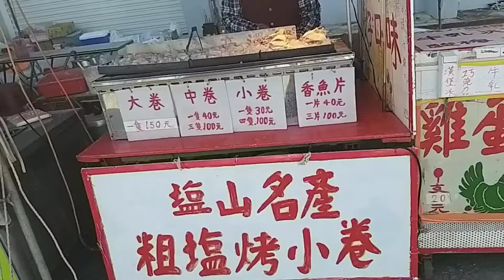SALT MOUNTAIN /Neil TV vlog /PINOY IN TAIWAN /VLOG #46